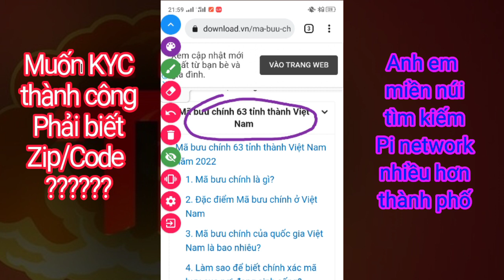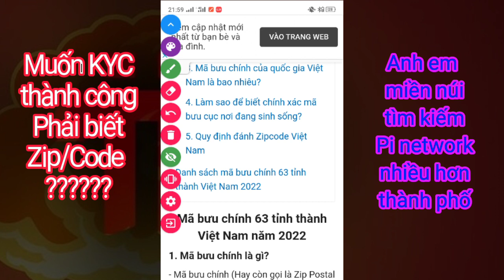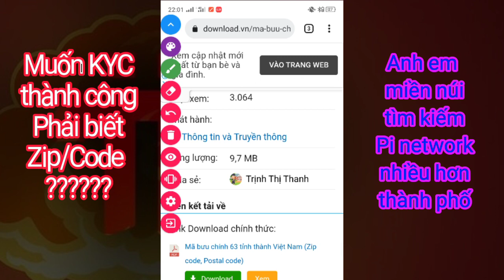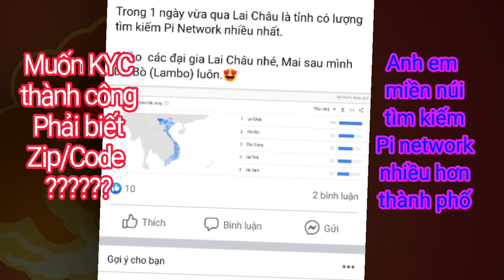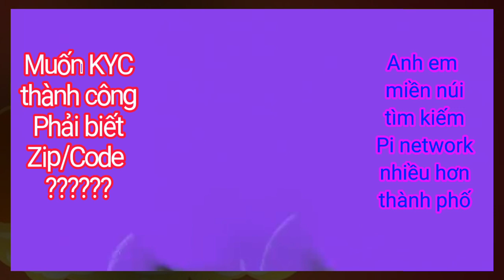Zip/code 2022 có thay đổi cần chú ý khi KYC Pi Network | Mã bưu chính nên dùng 5 số hay 6 số